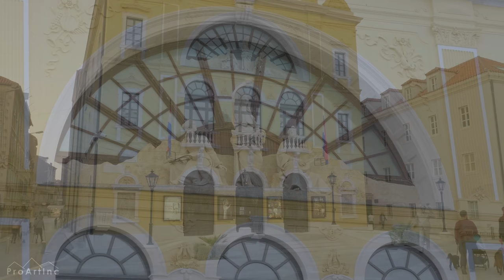SPLIT, Croatia City Walking Tour in 4K UHD - Modern Seaport with Ancient History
The magnificent city of Split on the Adriatic coast welcomes you! The second-largest city in the Republic of Croatia, this seaport city snakes its way along the coastline. Modern buildings here coexist with historical buildings, resort centers are located next to ancient attractions, and the sea is amazing with its blueness! Walk through the narrow streets with lovely stone houses of Split on this city walk video. Explore a modern port city and listen to its real urban sounds. Enjoy a touch of antiquity at every turn with us!

Video from: Split, Republic of Croatia
Video title: Split – Modern seaport with ancient history
Time of filming: Autumn of 2021
Equipment used: Panasonic GH5
Video type: City walking tour
Producer: Roman Khomlyak, Pro Art Inc
Cinematographer: Roman Gamkalo
Editor and colorist: Yan Bekhter
Supervising editor: Alexey Romanov

Almost all the attractions of Split are collected in the Old Town: the palace complex of Diocletian, medieval houses, and low-rise buildings of the 15th-19th centuries. And the locals themselves compare the obvious neighborhood of ancient architectural monuments with modern houses with clotheslines that connect different houses, like eras. Split also surprises with its Marjan park, where a huge number of variegated peacocks walk wherever they please.

Explore Croatia's stunning resort town with this city virtual tour. Watch as the scenery changes, revealing the charming seaport from all sides! Imagine yourself walking along these streets, breathing in the salty air of the Adriatic, and enjoying every second spent in Split!

MB01WSHXQSBRQLE